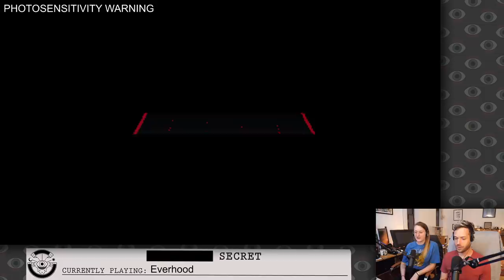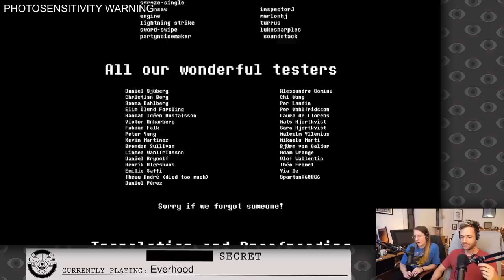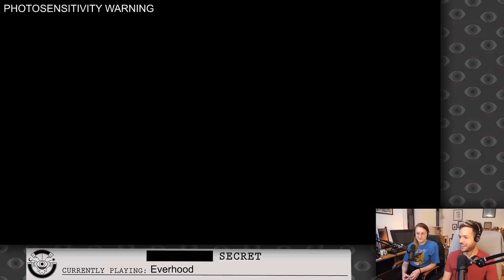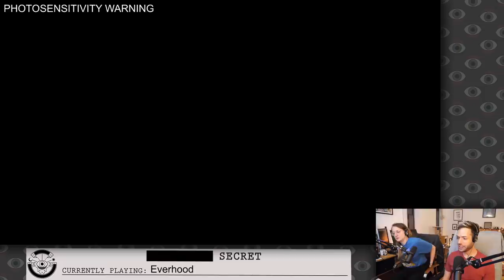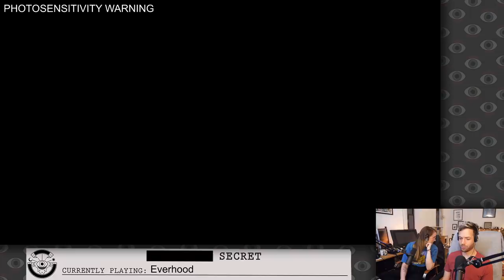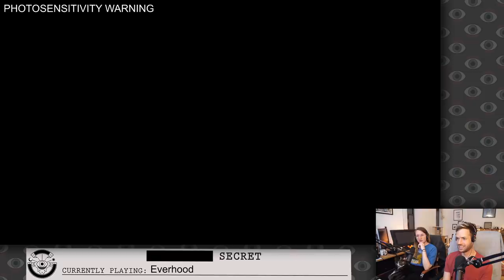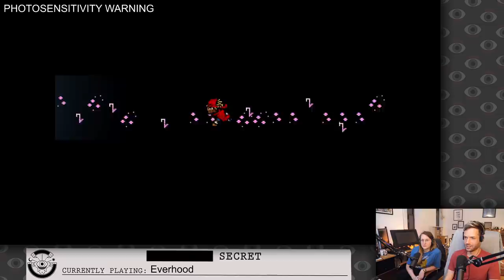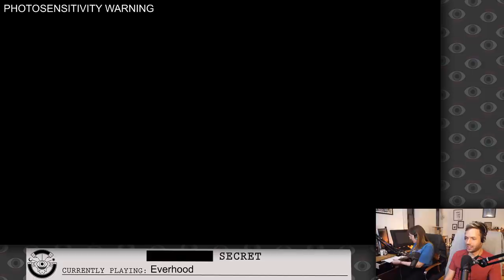Jacob and Julia are Going for Pacifism in EVERHOOD (Part 3)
Everhood (Part 3), originally streamed July 28th, 2021

Timestamps
0:00:00 Intro and reading subs
0:07:55 Pacifist Run
0:47:30 Ad break
0:50:56 Liberation Run